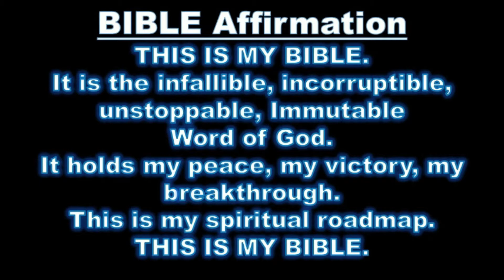May 17, 2020 - My Focus is My Freedom